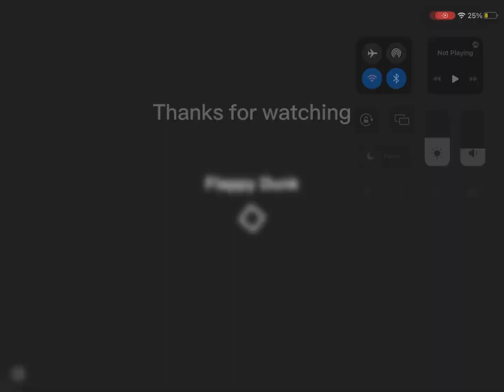Stereo madness ￼ Geometry Dash!!!😁 please like and subscribe ￼